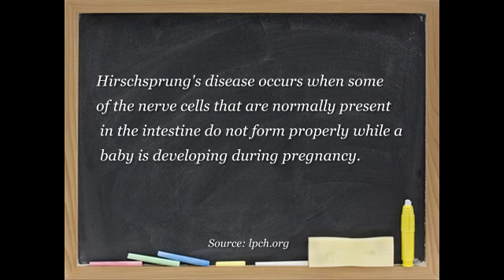What is Hirschsprung's disease?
Simon S Rabinowitz, PhD, MD, FAAP
Professor of Clinical Pediatrics
Vice Chairman, Clinical Practice Development
Pediatric Gastroenterology, Hepatology, and Nutrition
SUNY Downstate College of Medicine
The Children's Hospital at Downstate